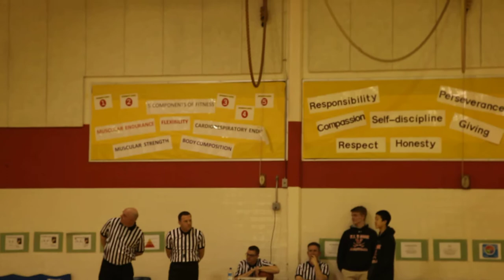Mantua Elementary 01 - 2015 Boys Basketball Championships Part1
2015 Boys Basketball Championships Game at Mantua Elementary School - Fairfax Virginia